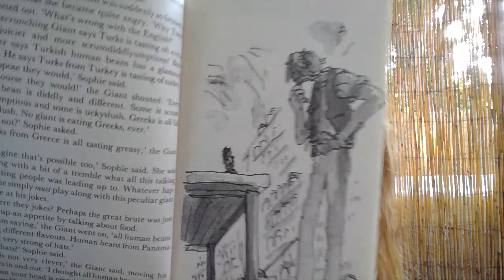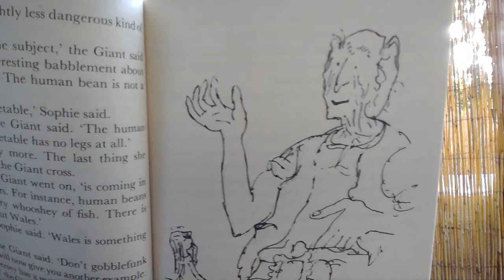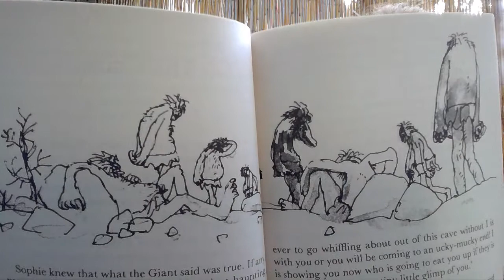The BFG Read Aloud Chapters 5 and 6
Here is the next read aloud video for the book The BFG by Roald Dahl. This is chapters 5 and 6 the book.

At the end of the chapters I gave you a writing assignment. This is for your to describe the BFG in a few sentences. Using adjectives and descriptive words, how would you describe the BFG.